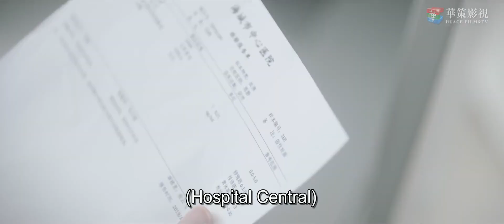EP 18 Han Xue se ha dado cuenta que Gu Li no ha dejado de quererla.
⭐Drama: My Love Enlighten Me - Amor Mío Ilumíname - 暖暖,请多指教
Episodios：24
Director：Wang Yan
Reparto：
Liang Jing Kang como Han Che
Li Kai Xin como Liu Nuannuan
Pei Zi Tian como Fang Han Chen
Li Xi Meng como Ling Jia Yi
Li Ming Jun como Gu Li
Xiong Yu Ting como Han Xue
Sinopsis:
Al verse obligada a abandonar el grupo de chicas, Nuannuan de 22 años, tiene que luchar desde cero en la sociedad. Y se encuentra con el joven genio Han Che, un Director Visual que tiene hipertimesia, una asombrosa capacidad de recordar cosas detalladamente.
Han Che para cumplir el último deseo de su abuela, regresa a China para emprender un proyecto. Él es un maniático del orden auto disciplinado, que tiene que acoger a la pobre y desaliñada Nuannuan.
Nuannuan empieza a trabajar como dependienta en una tienda de ropa. Gracias a su singular talento estético y a su esfuerzo, se convierte en poco tiempo en una de las mejores dependientas de la tienda y es ascendida a trabajar en la oficina central.
Allí, Nuannuan encuentra muchas dificultades, pero logra cambiar la situación y se convierte en miembro del departamento de diseño.
La valiosa experiencia le permite aprender rápidamente y encontrar poco a poco el rumbo de su vida, ayudar a que las personas se sientan bellas y seguras de sí mismas.
 Han Che siempre ha acompañado a Nuannuan en su camino hacia el éxito.
 Aunque experimentan muchos malentendidos y desafíos en su relación, también han compartido calidez y dulzura.  Al final, Han Che toma suavemente la mano de Nuannuan y le dice: "Amor mío, ilumíname por el resto de mi vida."